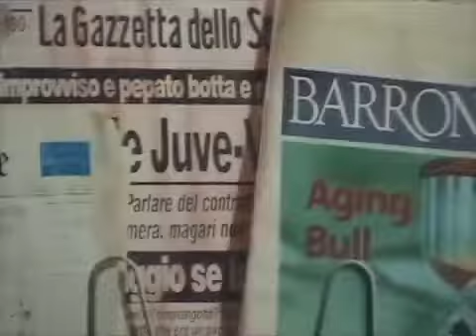Il compleanno della Carmela al BOOM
Dudy's Birthday